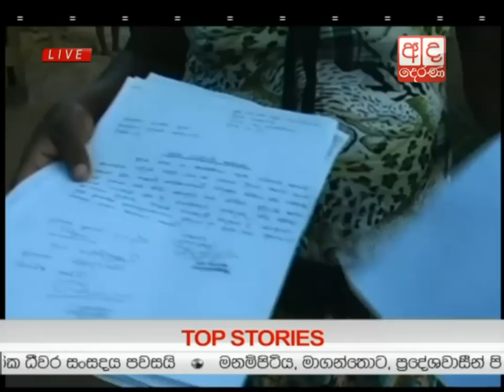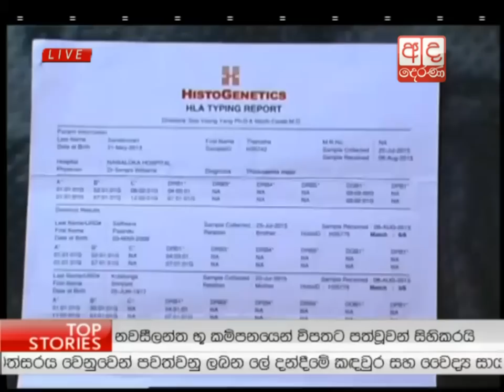Ada Derana Lunch Time News Bulletin 12.30 pm - 2016.02.22